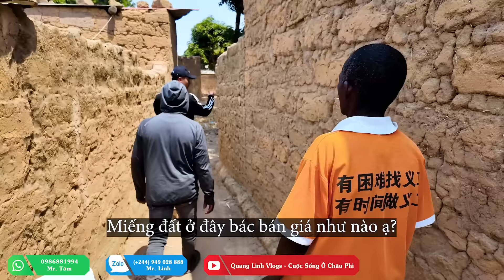Quanglinhvlogs || Công Cuộc Đi Tìm Kiếm Đất Cho 3 AE Team Huyền Thoại.